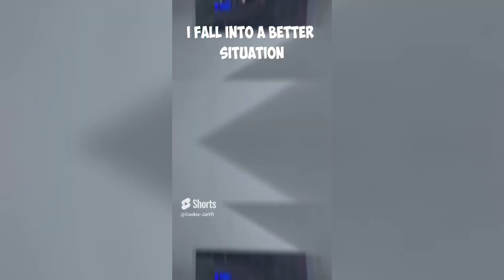Gorilla tag video compilation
I make Gorilla Tag and other VR content and try to help people grow their VR youtube channel!

gorilla tag, gorilla tag update, gorilla tag, jmancurly, secret tunnel, gorilla tag new map

Miscellaneous:
2,gorilla tag,tag gorilla,gorilla tag bot,old gorilla tag

2,gorilla tag,tag gorilla,gorilla tag bot,old gorilla tag